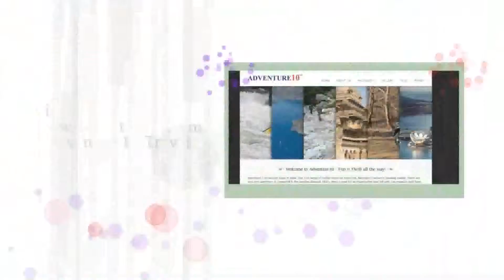Website Builders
This is an official intro of Website Builders India We believe in Delivering Creativity & Elegance.